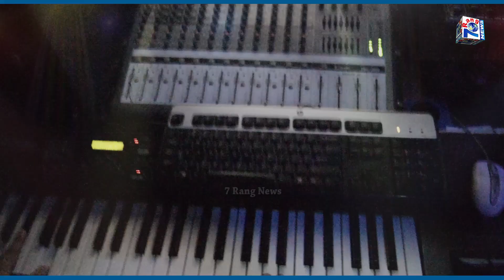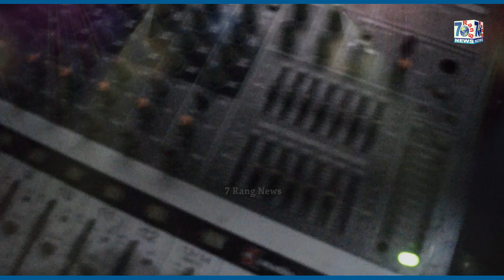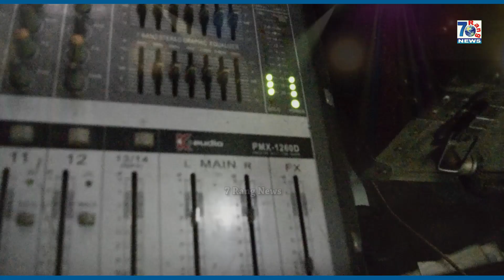New Punjabi Boliyan Song || Phul Motiye Da || Imtiaz Ali || Latest Tappe Boliyan